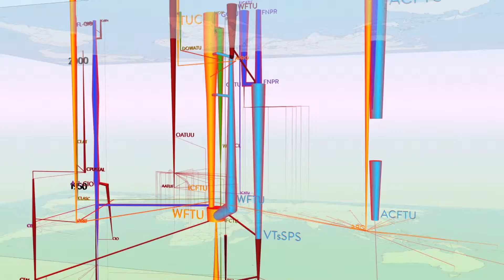global labor collectivism 1850 to 2014